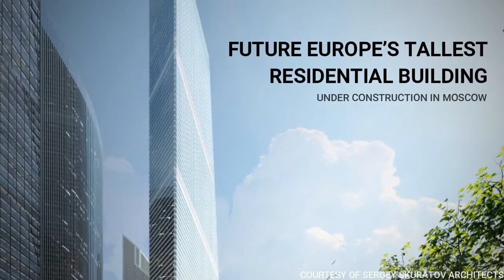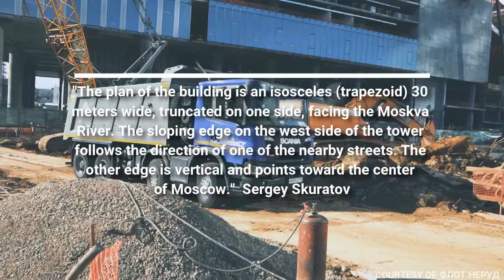The Future Europe’s Tallest Residential Building | One Tower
The 101-story “One Tower” will stand 443-meter-tall, overshadowing all the other skyscrapers in the Moscow financial district and when it build will become the europe’s tallest residential building. Designed by Sergey Skuratov Architects, was given planning permission in October 2018. Site preparation is going ahead and work on the building would be completed in 2024.

Source:
Renderings courtesy of Sergey Skuratov Architects